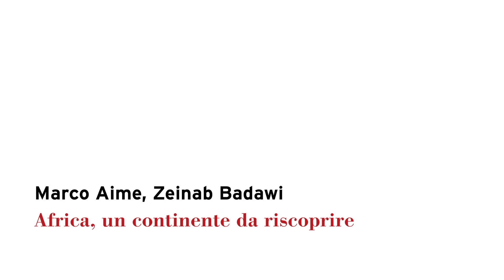Festival della Mente 2024 - Marco Aime, Zeinab Badawi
Africa, un continente da riscoprire

Interprete: Sonia Folin